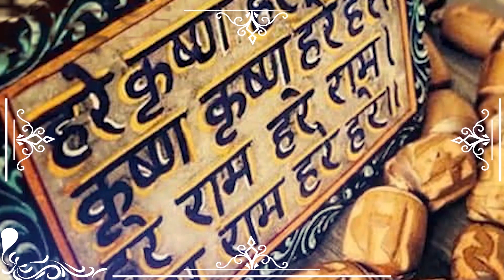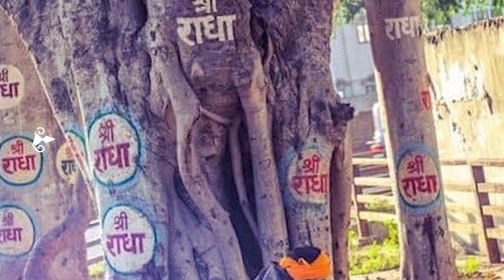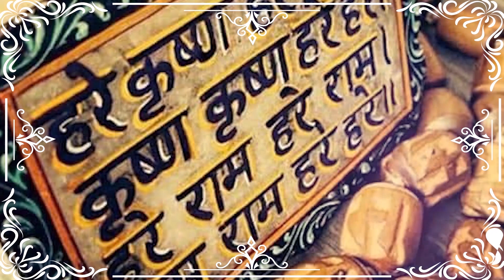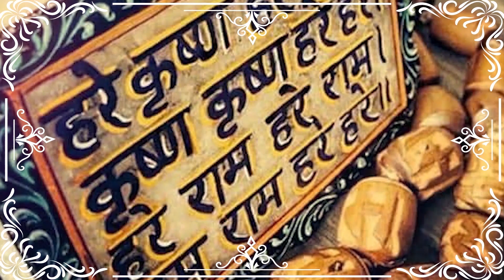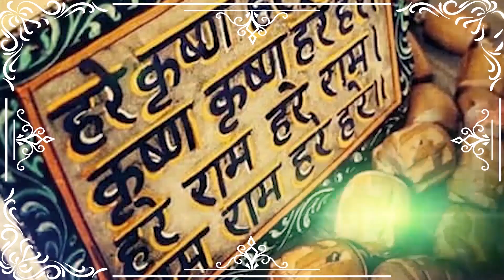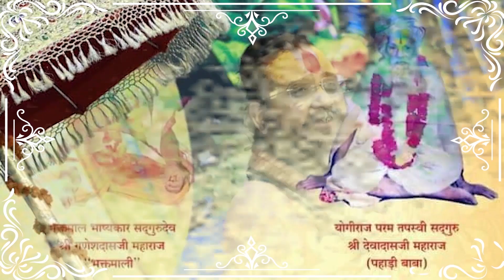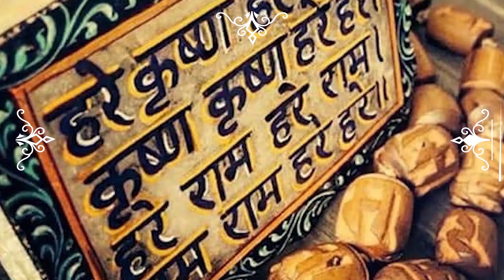वृन्दावन महिमामृत Part 16 Vrindavan Mahimamrit Chandra Sarovar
Address:-
Shree Malook Peeth Sewa Sansthan Nyas
212, Vansivat, Vrindavan, Mathura (UP) 281121